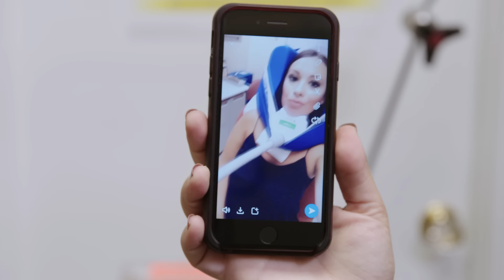Three Ways to Permanently Remove A Double Chin | The Plastics | Harper's BAZAAR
Double chins are pesky—and no one wants to deal with them. The chin area is super difficult to tone and eliminate fat cells from. We follow three women as they undergo Liposuction, Kybella, and Coolsculpt in their journey to fix their double chin.

Thank you to RealSelf!